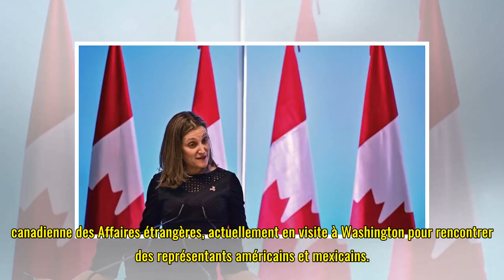Discussions constructives sur l'accord Aléna, selon Chrystia Freeland